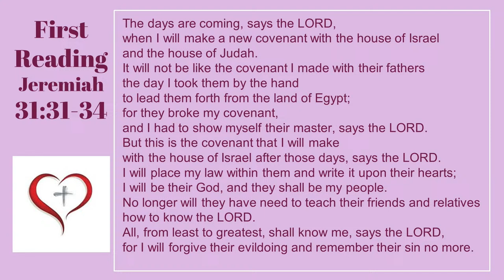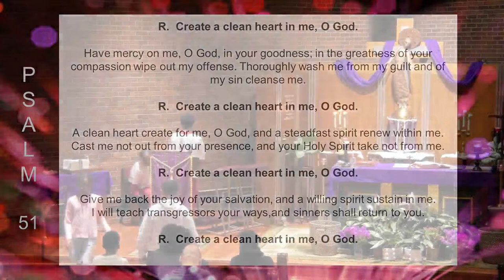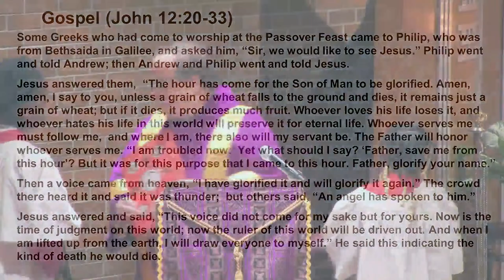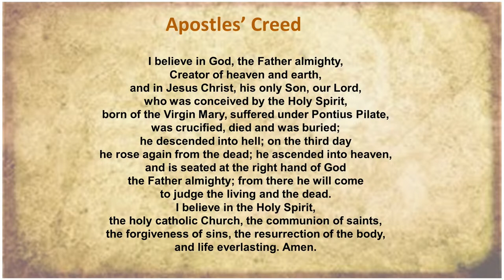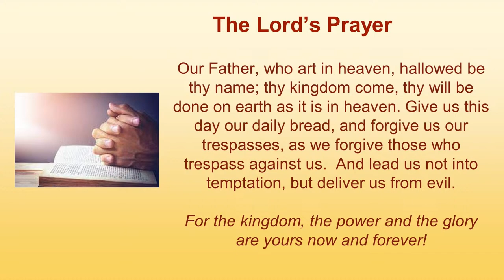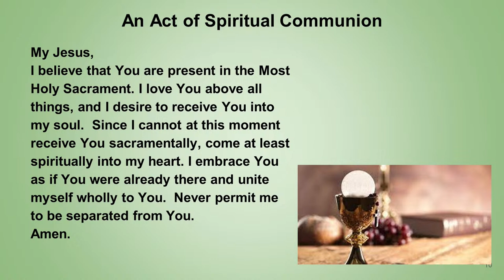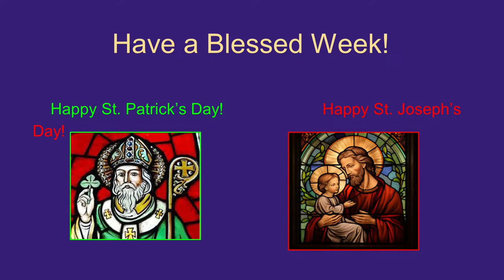10:00 Mass--Fifth Sunday of Lent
10:00AM Mass--Fifth Sunday of Lent